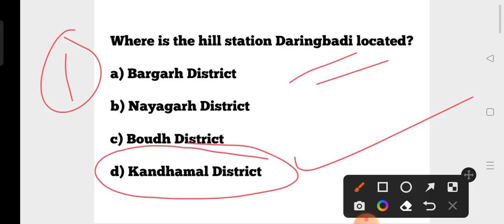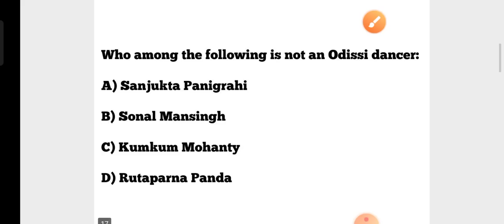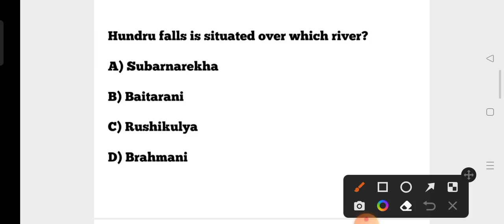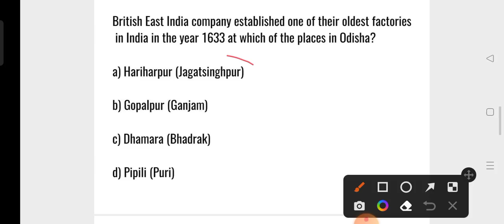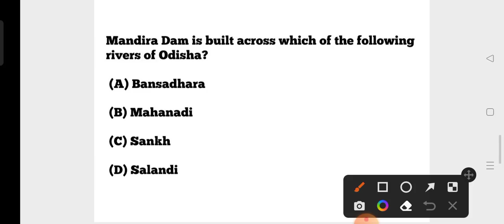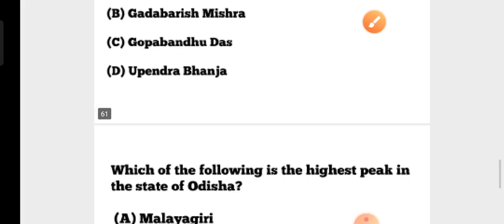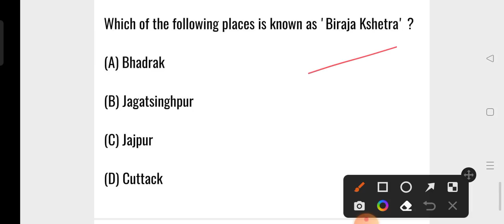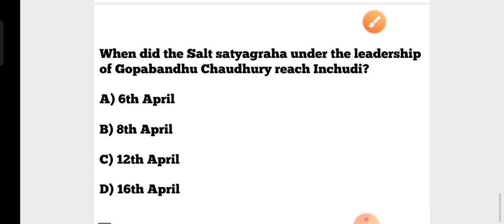Odisha GK MCQs Mock Test !! Odisha Police GK class !! OSSC RHT CGL RI ARI AMIN JRA PEO JA Exam !!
Odisha GK MCQs Mock Test !! Odisha Police GK class !! OSSC RHT CGL RI ARI AMIN JRA PEO JA Exam !! by Exam Adda 2.0 !!